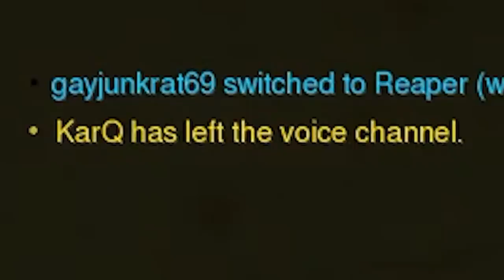What is Tom Hardy Cheese?